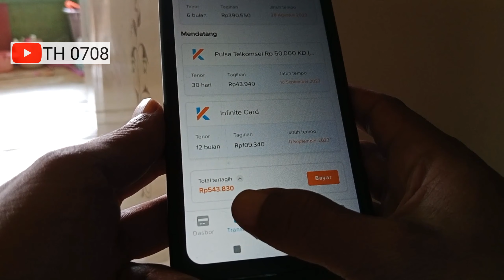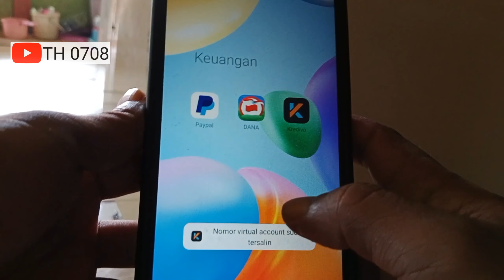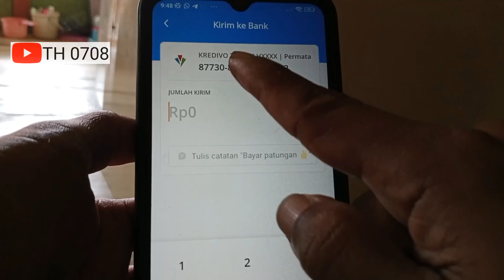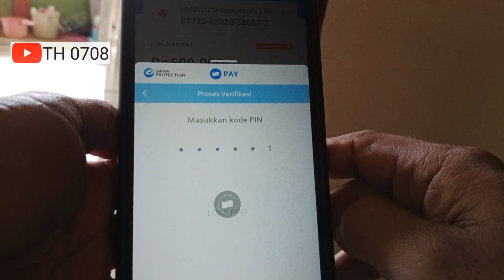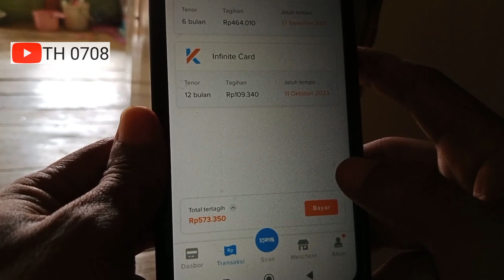Cara Bayar Tagihan Kredivo Pakai Dana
Halo semua,
Di video kali ini saya berbagi tutorial cara membayar angsuran atau tagihan kredivo menggunakan dana
Caranya mudah dan cepat
Simak tutorialnya sampai selesai
Semoga bermanfaat

Alat alat pembuatan video ini:
Kamera: Hp vivo y22
Hp: Xiaomi Redmi 10c
Apk edit video: CapCut
Apk Edit Thumbnail: PixelLab